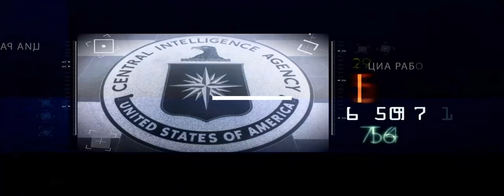Велиновска: Ако победеше Хилари Балканот ќе изгореше, а Македонија ќе беше првата жртва